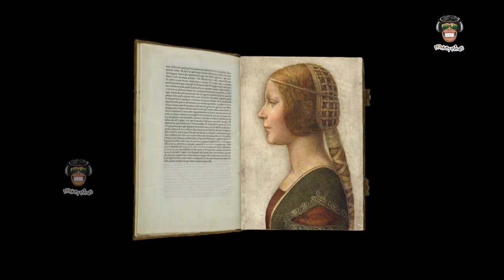History Decoded | EP 2 | Leonardo da Vinci | Pop Suresh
Leonardo is renowned primarily as a painter. The Mona Lisa is the most famous of his works and the most popular portrait ever made. The Last Supper is the most reproduced religious painting of all time and his Vitruvian Man drawing is regarded as a cultural icon as well.Salvator Mundi was sold for a world record $450.3 million at a Christie's auction in New York,
 15 November 2017, the highest price ever paid for a work of art.

Leonardo's paintings and preparatory drawings—together with his notebooks, which contain sketches, scientific diagrams, and his thoughts on the nature of painting—compose a contribution to later generations of artists rivalled only by that of his contemporary Michelangelo

Editing & Graphics - BHASKAR